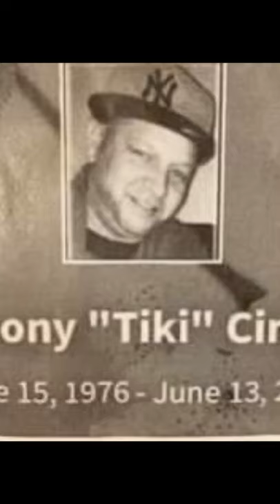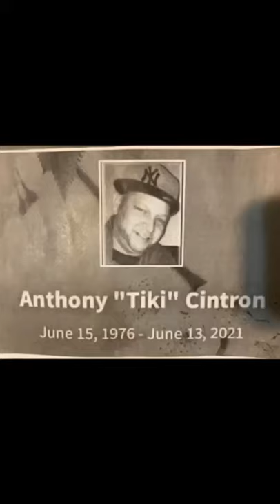June 15,1976-June 13,2021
June 15,1976-June 13,2021 This is a punchballsal sal rest in peace anthony we all miss you including your wife AnneMarie Ruiz-Rivera and your brother Miguel Cintron And family and a fourth Avenue and 4th St., Park slope brooklyn Handball Players friends and Bay 8th st Brooklyn Bensonhurst coneyisland and brooklyn W. 5th St. hamdball Courts and Friends  We got you in our hearts buddy will never forget you